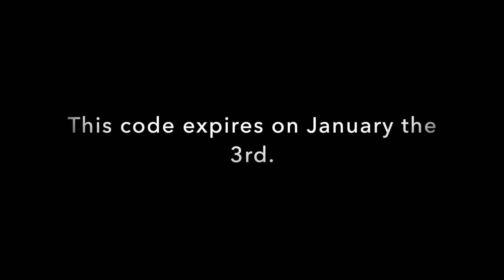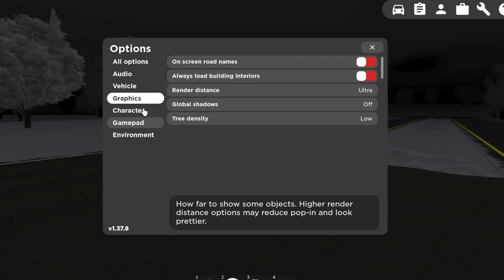4 COOL FACTS from the Greenville Roblox Update!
4 COOL FACTS from the Greenville Roblox Update!

Yeah this update was small but still good with the new fictional Raptors and the 2024 Event happening down by the lake in Greenville Roblox as well as some other minor changes.